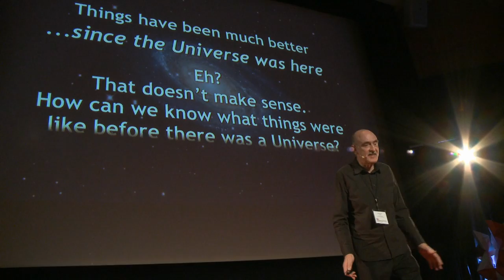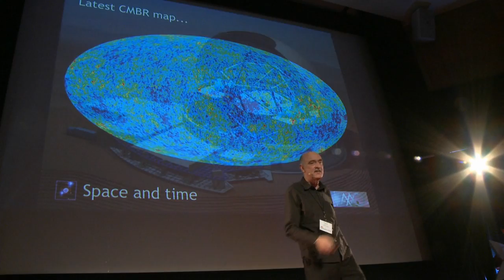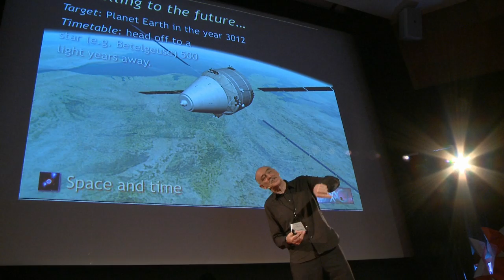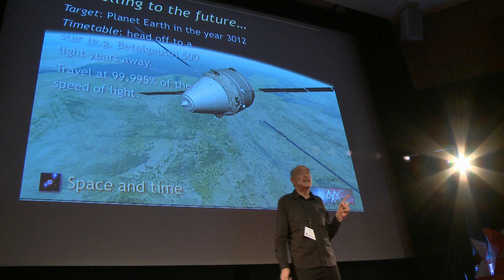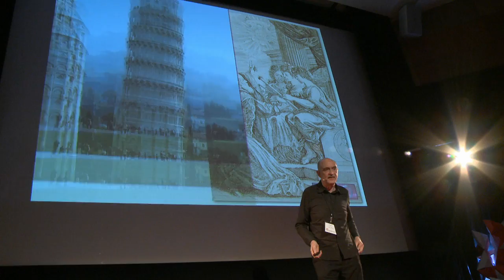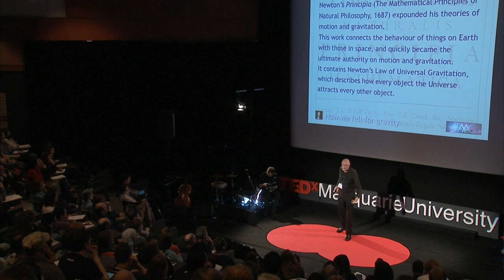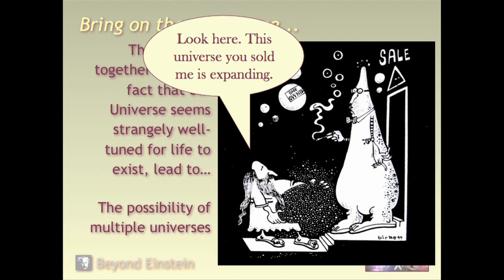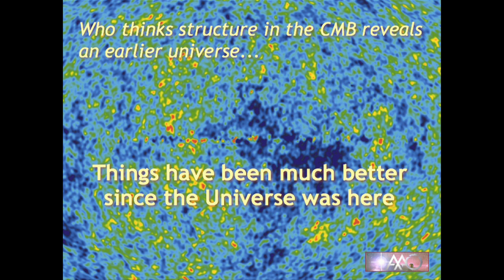The universe: Fred Watson at TEDxMacquarieUniversity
Fred Watson says he spent so many years working in large telescope domes that he has started to look like one. He is Astronomer in Charge of the Australian Astronomical Observatory at Coonabarabran, where his main scientific interest is gathering information on very large numbers of stars and galaxies. He is also an adjunct professor at the Queensland University of Technology, the University of Southern Queensland and James Cook University.

Fred is well-known for his astronomy slots on ABC radio, and his recent books including "Stargazer -- the Life and Times of the Telescope", "Why is Uranus Upside Down? and Other Questions About the Universe, (which won the 2008 Queensland Premier's Literary Prize for Science Writing) and the ABC's new blockbuster, "Universe", for which he was chief consultant. In 2003, Fred received the David Allen Prize for communicating astronomy to the public, and in 2006 was the winner of the Australian Government Eureka Prize for Promoting Understanding of Science. Most recently, in January 2010, Fred was awarded Member of the Order of Australia for service to astronomy, particularly the promotion and popularisation of space science through public outreach.